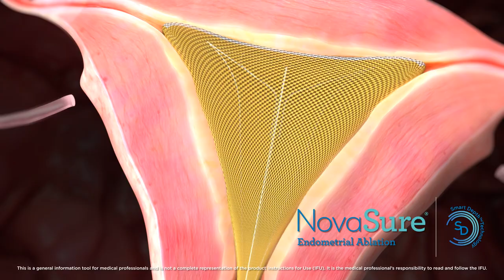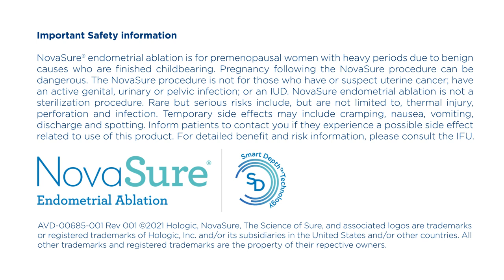Animated Clip: The NovaSure procedure animation featuring SmartDepth technology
A short clip procedural animation featuring SmartDepth technology and highlighting the differentiation of NovaSure GEA.